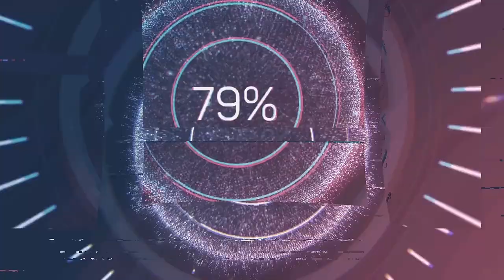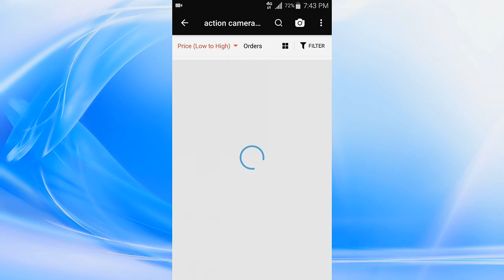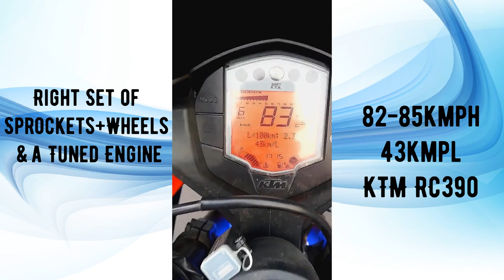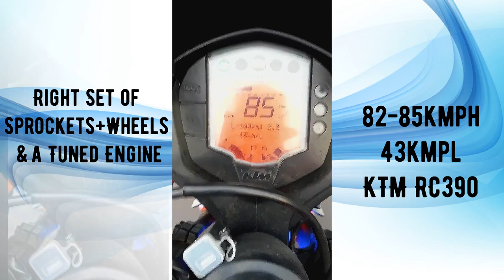⚙️Installing Cruise Control on Any Scooter/Motorcycle Solid Method!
Installing Mechanical ghetto Cruise control on any two wheeler for long highway stretches just for Rs150..

Can be used on any Motorcycle/Scooter

Watch until end to see amazing mileage o KTM RC390 on cruise control with custom sprockets,wheels & a stage 3 tuned engine..